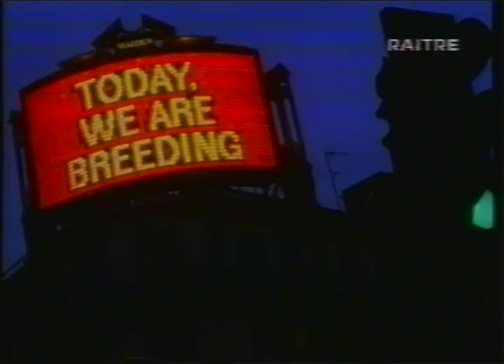Commercial for a magazine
News, in any time, create a serious atmosphere.